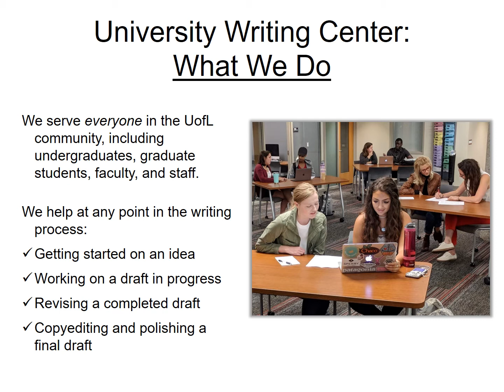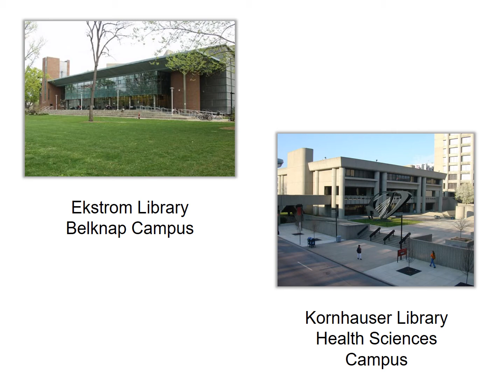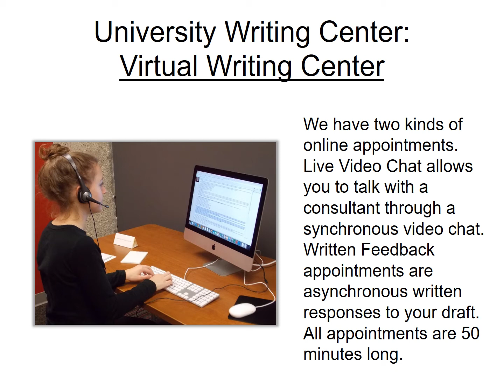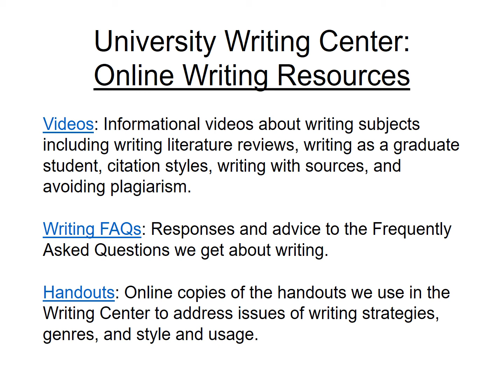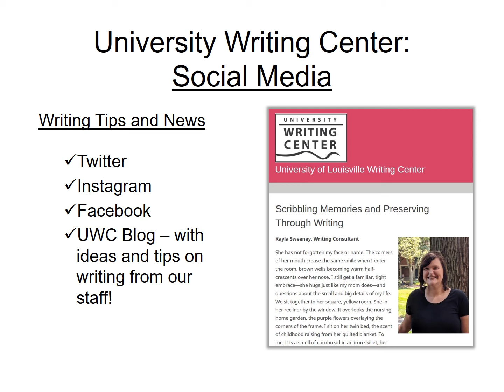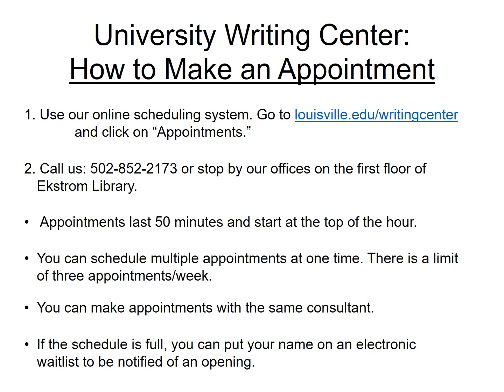University Writing Center Graduate Introduction Fall 2021